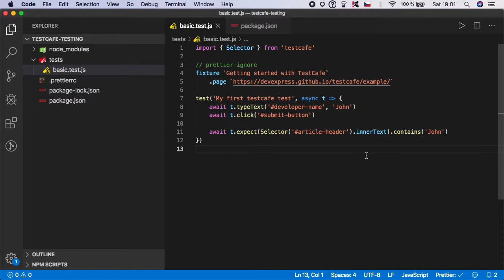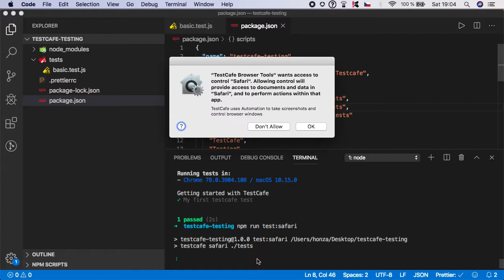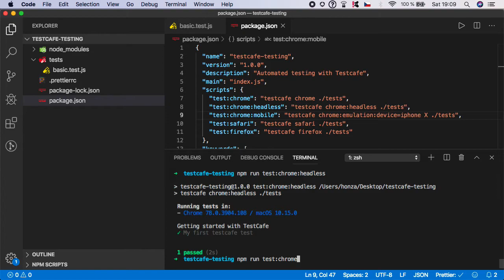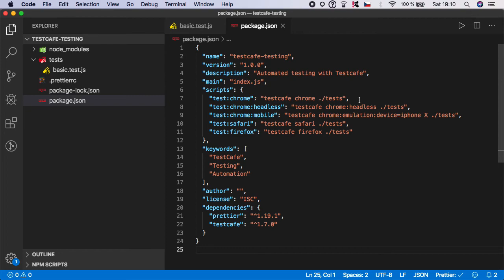TestCafe Tutorial #5: Test Scripts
Learn automated testing with TestCafe from scratch. Full 8+ hours TestCafe course